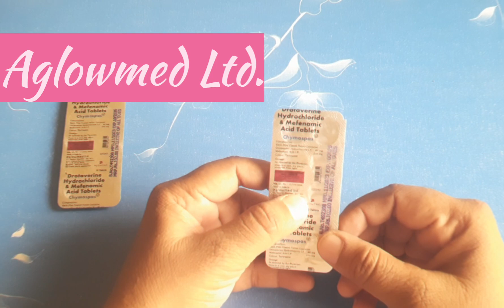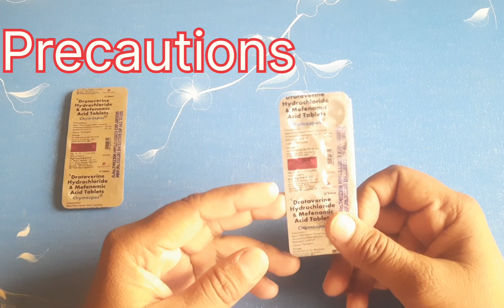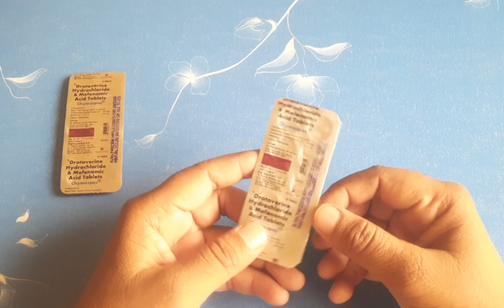Chymospas tablet Drotaverin hcl Mefenamic acid पेट दर्द ,मरोड़,ब्लोटिंग,पीरियड्स के दोरान दर्द